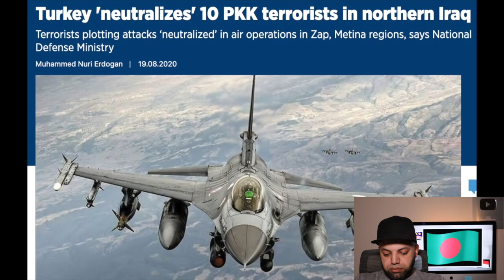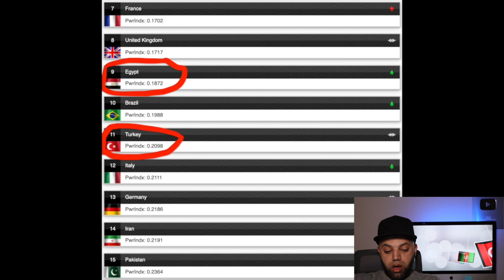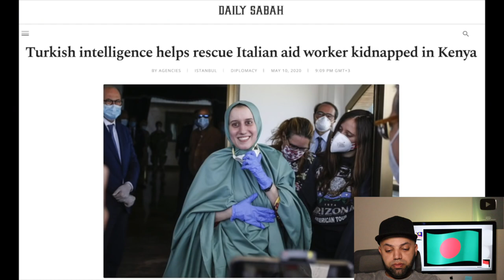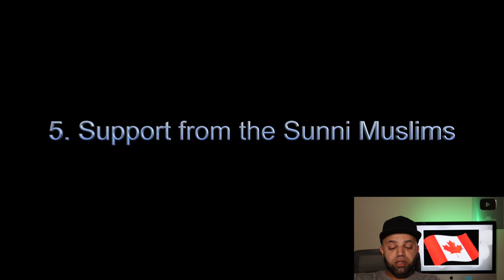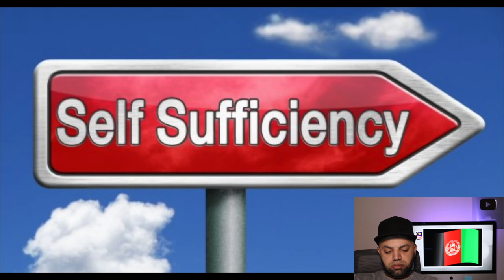7 Reasons Why TURKEY is Stronger Than Most People Think. How Powerful is Turkey? Reaction | MR Halal